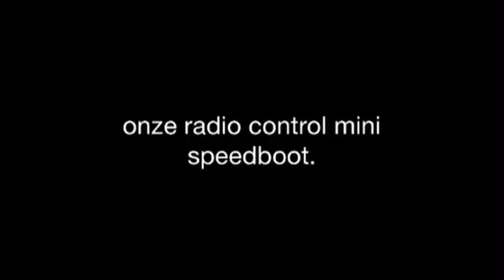Mini radio control speedboot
Leuk voor op vakantie, in zwembad of gewoon thuis in bad.